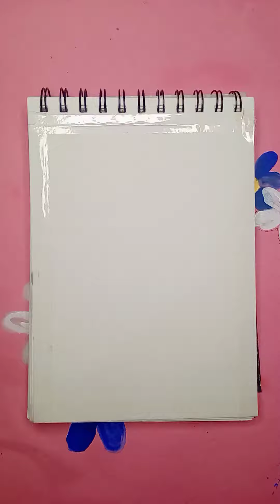easy natural drawing|| how to draw realistic nature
natural drawing
cute natural drawing
sky drawing making
watercolor painting
realistic natural drawing
realistic nature drawing